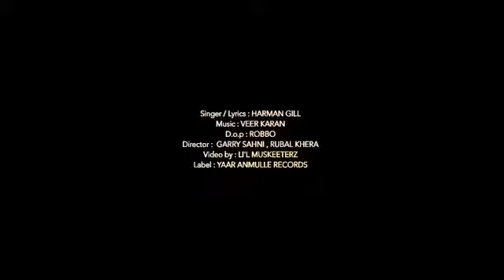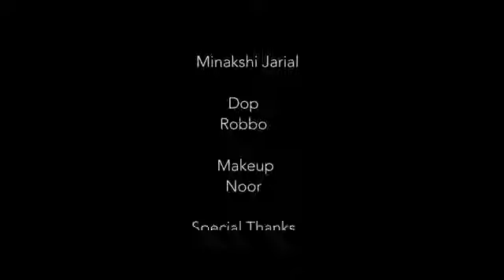LOVE STORY LATEST PUNJABI SONG Azhar Ali YouTube